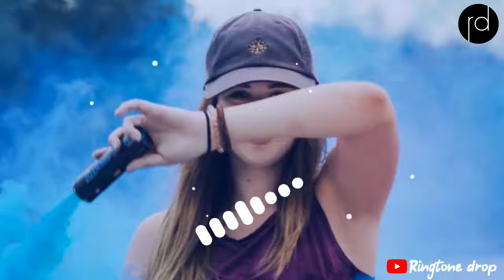Ringtone, Attitude ringtone, Bad boy ringtone, BGM ringtones, New ringtone, English ringtone